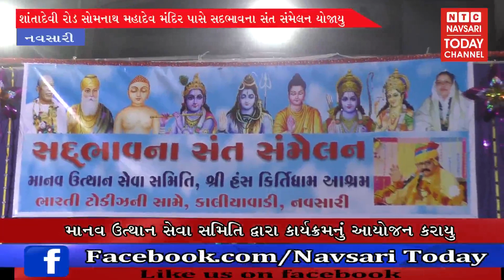નવસારી - શાંતાદેવી રોડ સોમનાથ મહાદેવ મંદિર પાસે સદભાવના સંત સંમેલન યોજાયુ